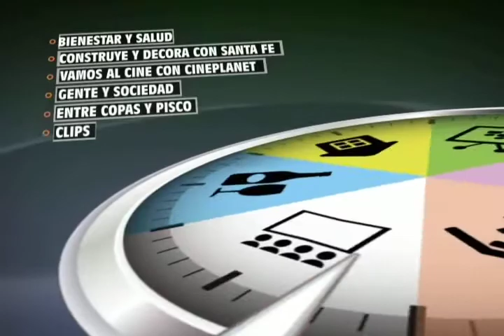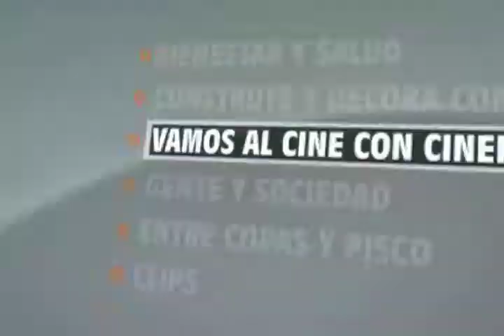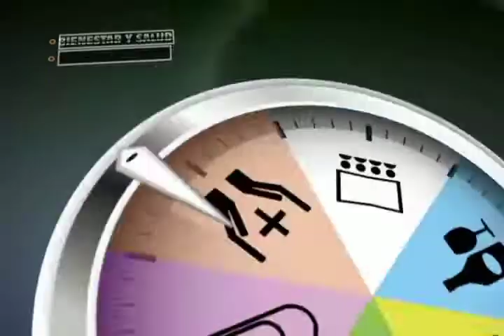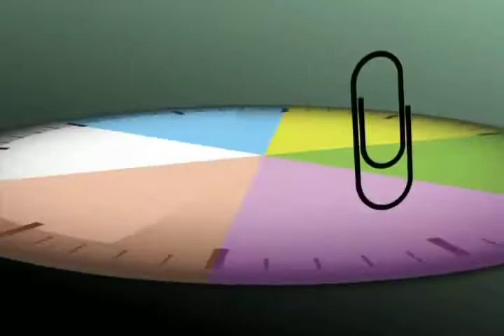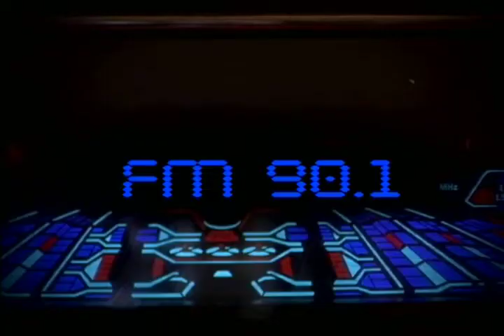HablaTV 27 Noviembre 2012 Parte 4